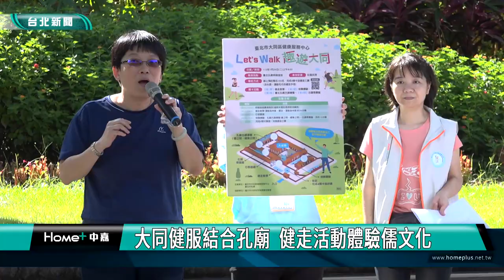健走 健身|大同健服結合孔廟 健走活動體驗儒文化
大同區健康服務中心與台北市孔廟，合作舉辦「Let’s Walk 趣遊大同」健走活動，將「運動」結合「儒文化」，進行孔廟健走、佾舞體驗、孔廟古蹟導覽巡禮，以及古蹟尋寶趣等活動，用輕鬆有趣的方式，推廣健走運動。

參加健走的民眾，聽著教練解說，如何正確進行健走運動，在做好伸展操後，不分男女老少，大家一起繞著孔廟邁步進行健走運動，大同區健康服務中心與台北市孔廟，合作舉辦「Let’s Walk 趣遊大同」健走活動，希望號召民眾一起來健走。

活動還特別將「運動」結合「儒文化」，安排民眾欣賞孔廟獨特的佾舞，並且親身參與體驗，同時還有孔廟古蹟導覽，以及古蹟尋寶遊戲，讓參與活動的民眾，都覺得相當有趣。

由於「健走」不需特殊裝備，只需加快平常走路速度，達到些微流汗的程度，就可以達到運動效果，對於沒有運動習慣的民眾，也可以從健走開始，將健走融入於生活當中。